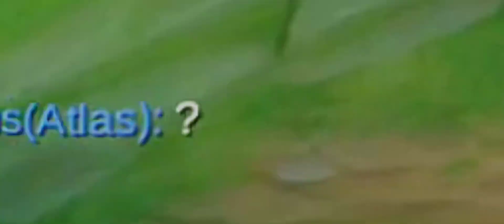NEW BUILD COUNTER META SHIELDS - GERALDOG97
Welcome to my YouTube GeraldoG97 is a channel about games, I am a user fighter, I am top 1 Global Sun, The content of this channel is Sun Gameplay

music ncs

=PLRBp0Fe2GpglTnOLbhyrHAVaWsCIEX53Y